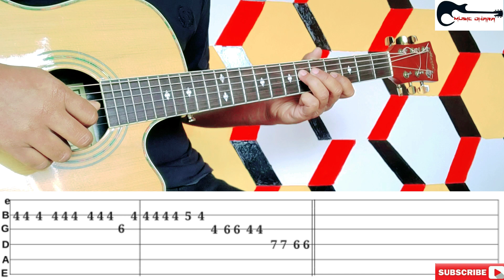Aar Koto Raat Eka Thakbo | Full Guitar Lesson | Asha Bhosle |@Musicdhara | Guitar Tabs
Aar Koto Raat Eka Thakbo || Full Guitar Lesson || In Bengali || Guitar Tabs || Instrumental ||  Asha Bhosle || আর কত রাত একা থাকবো ||  Chokher Aloye ||